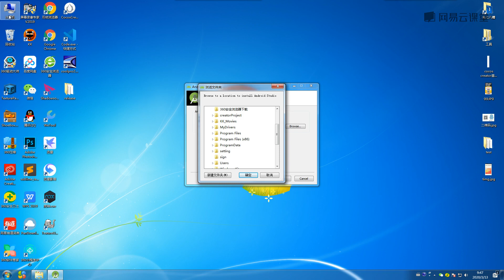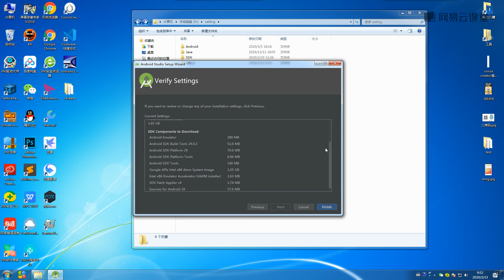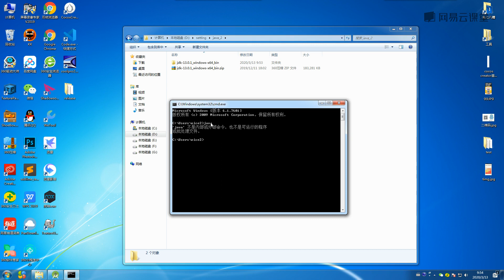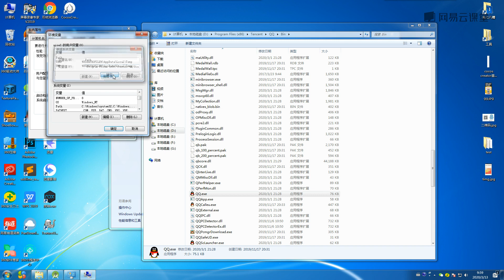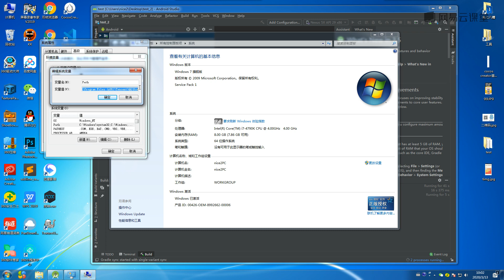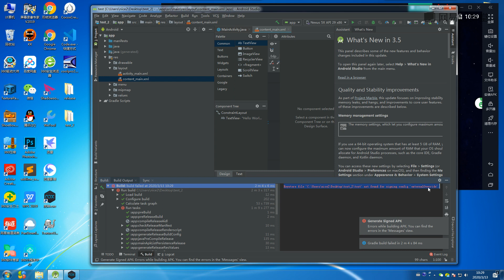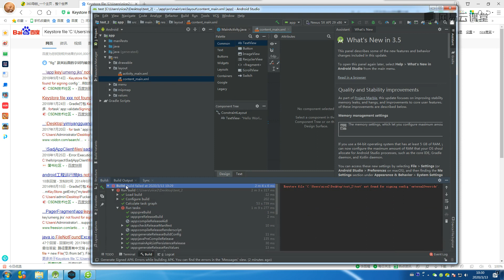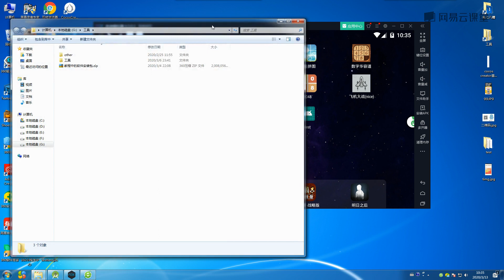[3.1]--安装AndroidStudio【CocosCreator游戏开发合成大西瓜】